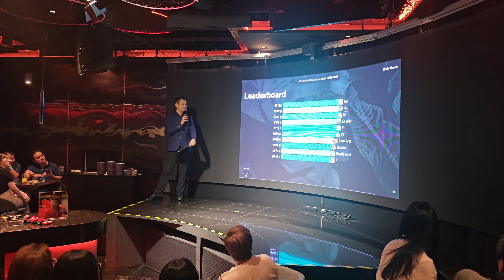Emcee Singapore Ivan - 19th February 2024, Essilor Luxottica New Brand Launch 2024 at Synthesis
19th February 2024 - Essilor Luxottica New Brand Launch Event 2024 (Jimmy Choo / Scuderia Ferrari / Swarovski) at Synthesis. Thank you for having me.